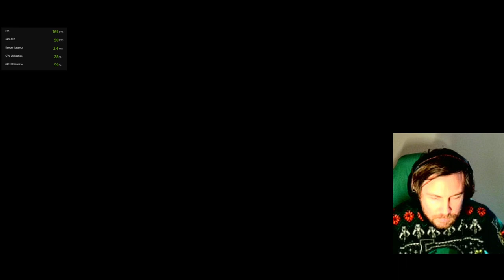MIKE Z GAMER - TERMINATOR RESISTANCE ULTRA HD - PART 2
Today we find codes and must get through harder terminators!!